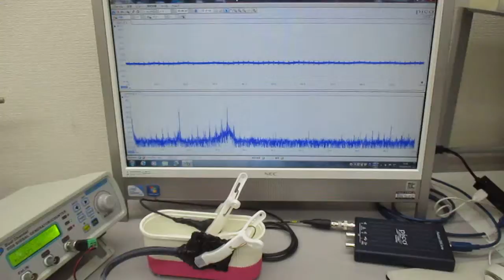メガヘルツの超音波洗浄器（超音波と表面弾性波）